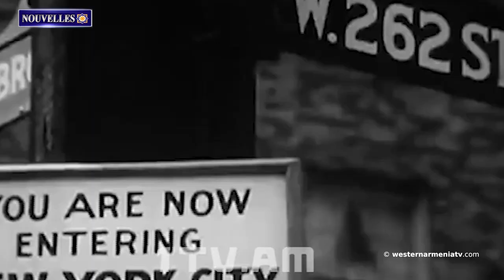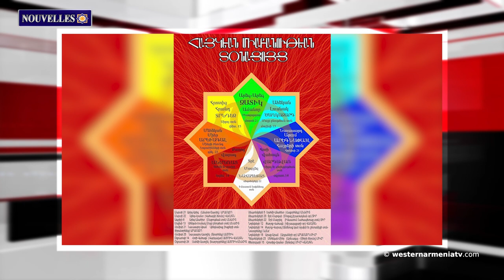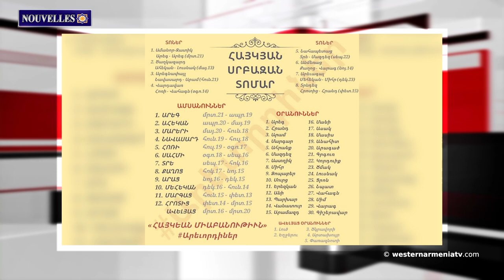Campagne électorale des candidats à l'Assemblée nationale de la République d'Arménie Occidentale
1. Campagne électorale des candidats à l'Assemblée nationale de la République d'Arménie Occidentale
2. L’identité arménienne. Les femmes arméniennes islamisées
3. Enfants d'Arménie Occidentale : Arshil Gorki
4. Le monde de l'Artsakh est comme un enfant et a besoin des soins et de la chaleur de sa mère, la nation arménienne tout entière. Message d'Araik Harutyunyan du 7 avril
5. Le général de brigade américain, qui s'est rendu en Arménie, a discuté des efforts visant à renforcer la coopération arméno-américaine en matière de défense avec des responsables du ministère de la Défense de la RA
6. Aujourd'hui, 8 avril, le jour d’Anahit du mois du Livre sacré arménien du Soleil est la fête des mères, la fête de la mère Anahit
7. Le baryton arménien de 7,24 ans Grisha Martirosyan conquiert les scènes lyriques mondiales